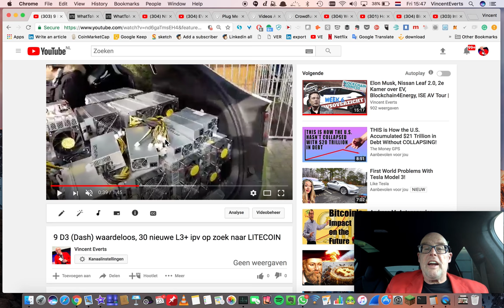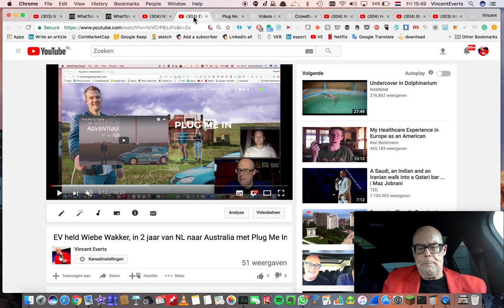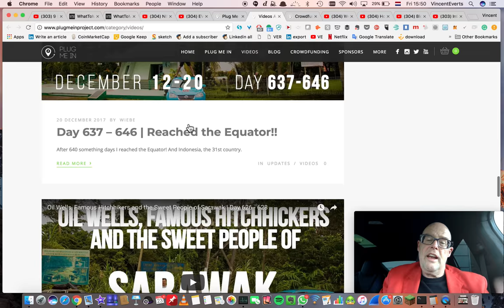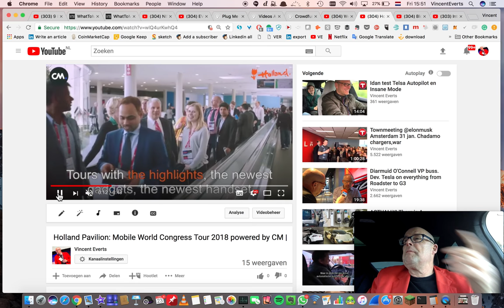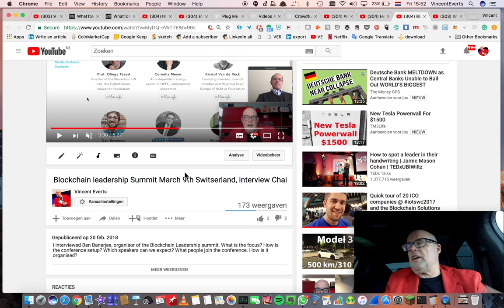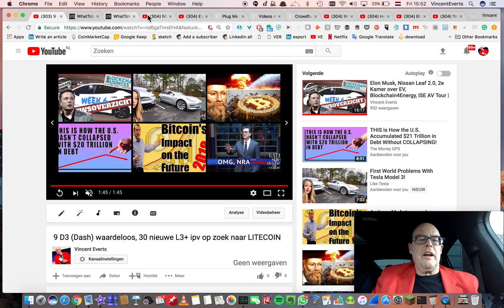GESTRAND! Wiebe Wakker PlugMeIn EV ramp! Nissan Leaf 2.0 FIRST LOOK+HACK. 30 nieuwe L3+ miners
EV held Wiebe Wakker reist voor Plug Me In van Nederland naar Australië in een elektrische auto. Inmiddels 2 jaar later is hij nu gestrand in Indonesië met een kapotte auto! Wie schiet hem te hulp?

Een jaar geleden kocht ik D3 miners om cryptomunt Dash mee te minen. De opbrengst van deze computers daalde in een paar weken van €180 per dag naar €6 per dag, 30x minder, compleet WAARDELOOS! Tijd voor poging 2, vandaag testte ik 30 nieuwe L3+ miners om op zoek te gaan naar Litecoin.

Mijn wekelijks nieuwsbrief samenvatting, bekijk onderstaande video en je bent weer helemaal bij!

Student Mika Buijs wilde mijn voor zijn profielwerkstuk 6VWO graag een vraag stellen over Bitcoin en dat werd een 18 minuten interview, erg leuk dat enthousiasme onder studenten!

n the wonderful Tenerife I tested the new Nissan Leaf 2.0 and came up with a hack for infinite ProPilot!

Are you going to the Mobile World Congress in Barcelona? Then come to the Holland Pavilion and join us on a Tour with CM.com around all highlights!

I also interviewed chairman Ben Banerjee of Blockchain Leadership Summit in Switzerland on March 9th where people from UN, big banks an politicians will discuss blockchain!

NissanLeaf 2.0 hack en review
interview Wiebe die met EV stuck is in Indonesie